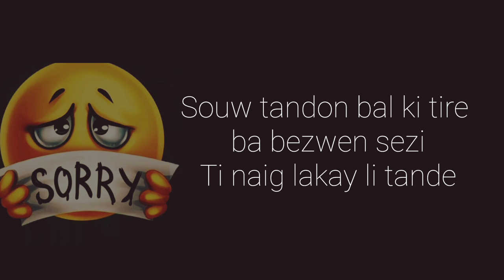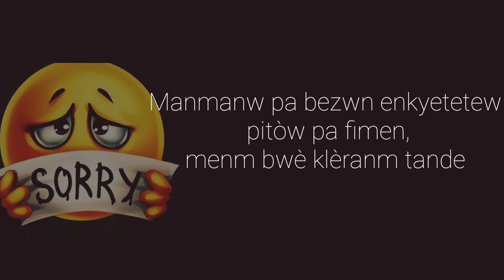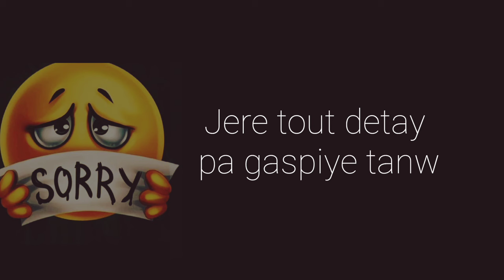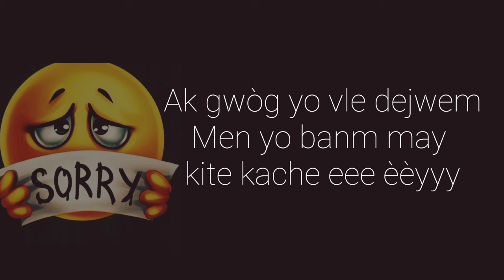Mizik manman 2024_Jay-Kim music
# Bourik the latalay
 # King Street tèt kale